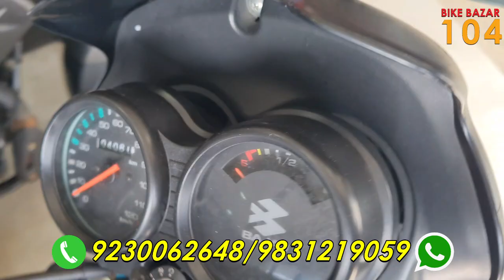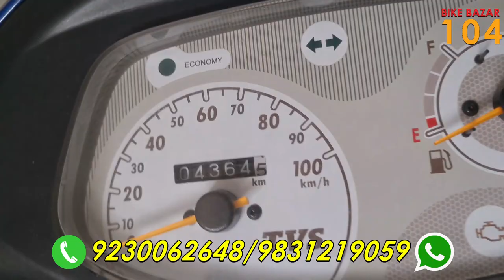Honda Shine SP 125, CT110X, Pulsar NS 125 huge collection at low price |@BikeBazar104​